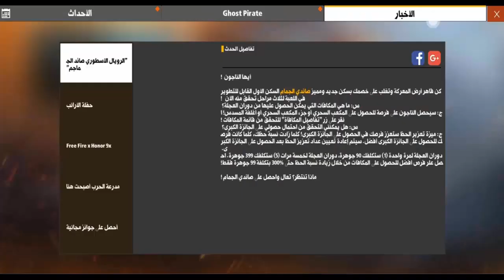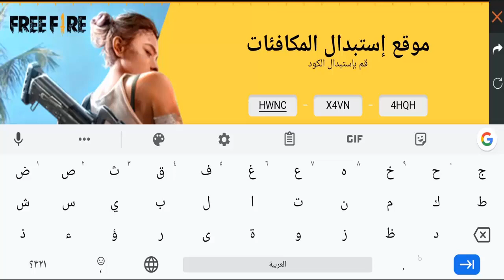اماكن الحصول علي صندوق الفاير باس مجانا + شرح حدث ويب القرصان - لا يفوتكم!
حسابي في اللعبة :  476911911